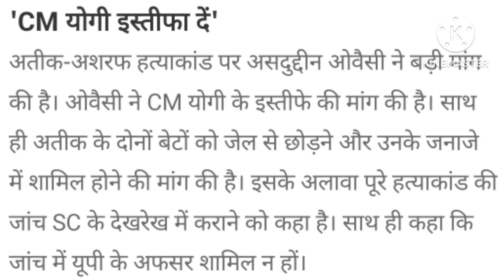BREAKING NEWS : Demand for resignation of UP Chief Minister Yogi